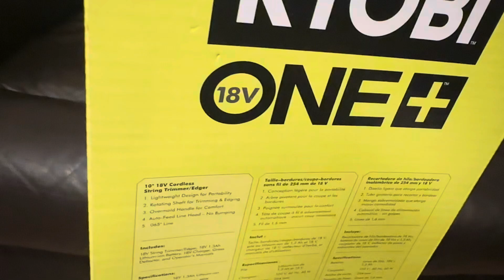Podcast Interview Part 2 | Back Workout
Ultimate Expression 2023

Music Credits
Video Link: © • Kupra - Magical Work.
Genre Music: Workout - Trap - Training - Motivation